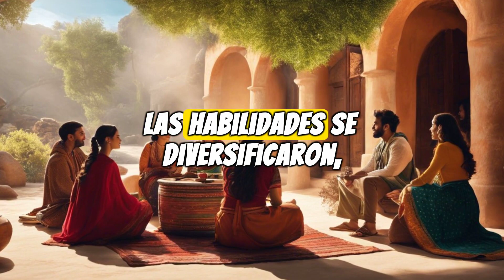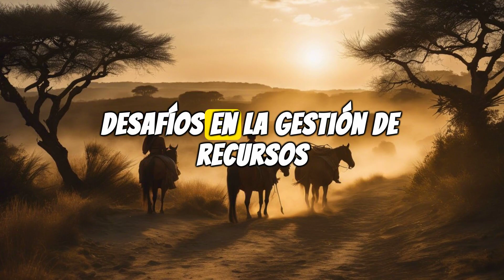La ERA NEOLÍTICA y su Comienzo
La Era Neolítica, también conocida como la "Nueva Edad de la Piedra", fue un periodo crucial en la prehistoria que abarcó aproximadamente desde el 10,000 a.C. hasta alrededor del 3,000 a.C. Durante este tiempo, la humanidad experimentó cambios significativos en su estilo de vida, marcando la transición de sociedades cazadoras-recolectoras a comunidades agrícolas y sedentarias.